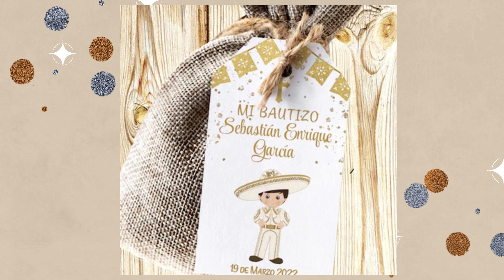👶🤠 Ideas de Decoraciones para un Bautizo de Charro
¡Haz que el bautizo de tu pequeño sea inolvidable con estas encantadoras decoraciones de charro! 👶🤠 En este video, te mostramos cómo incorporar elementos tradicionales del charro mexicano en una celebración especial. Desde centros de mesa rústicos hasta detalles personalizados inspirados en la cultura mexicana, descubre cómo crear una atmósfera elegante y auténtica para el bautizo de tu hijo.